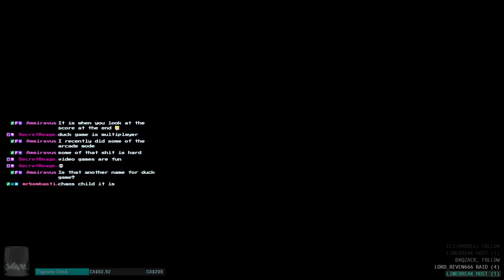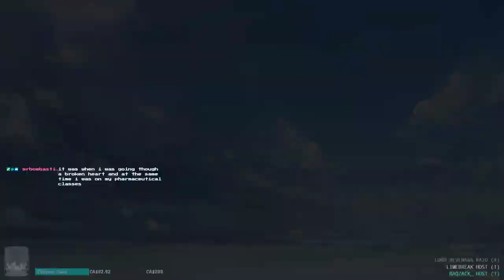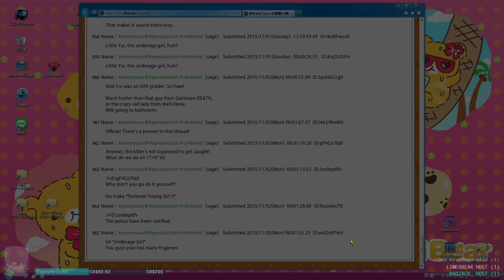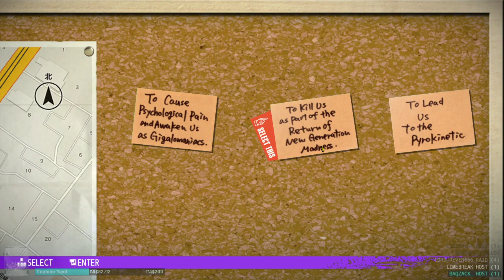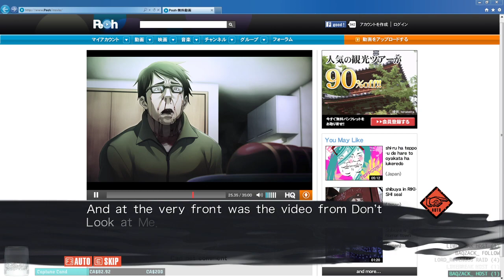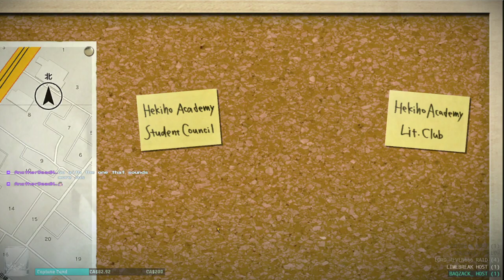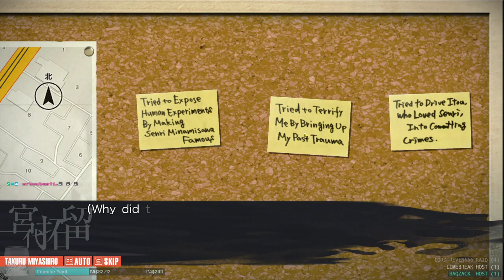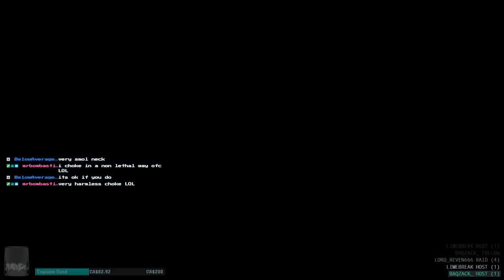Let’s Play! CHAOS;CHILD VN [PC] Blind Playthru - Part 9.1